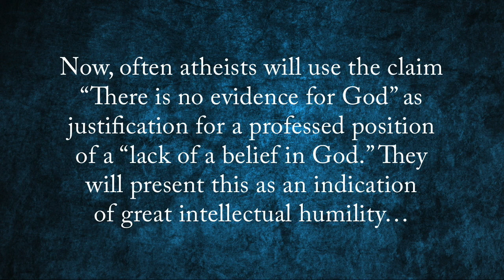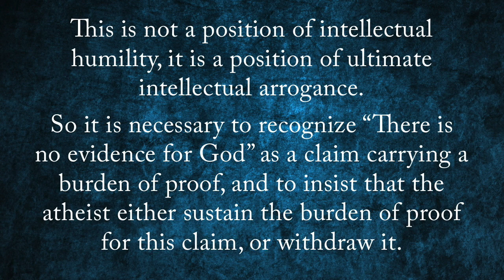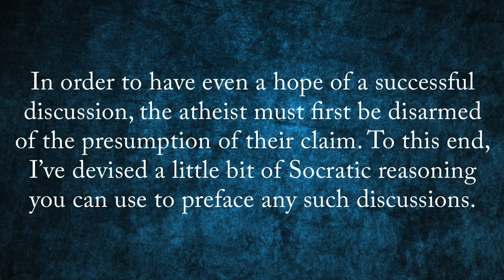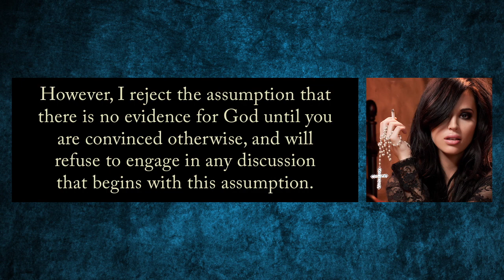‘There Is No Evidence For God™’ pt. 2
"There is no evidence for God's existence" is an article of faith for New Atheists— an article of *blind* faith. So how do you argue against someone who believes an unprovable claim, and expects you to believe it too?